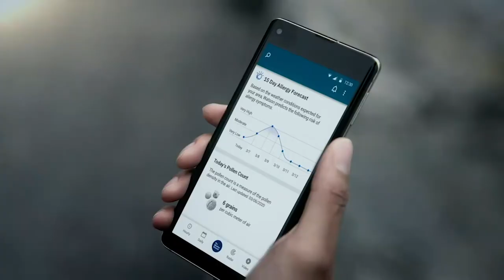TWC NY tough